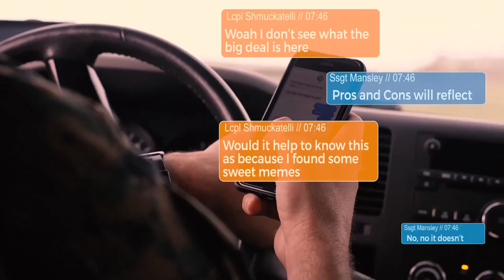Marine Minute | National Distracted Driver Awareness Month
April is National Distracted Driver Awareness Month.